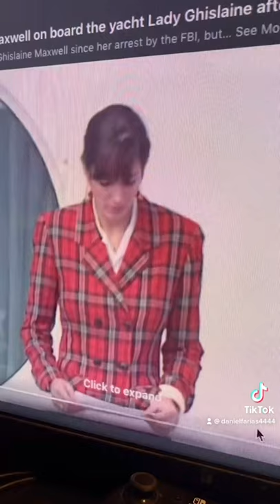The Jeffrey Epstein Saga Vol. 6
The sixth compilation of my TikToks on the Jeffrey Epstein case.